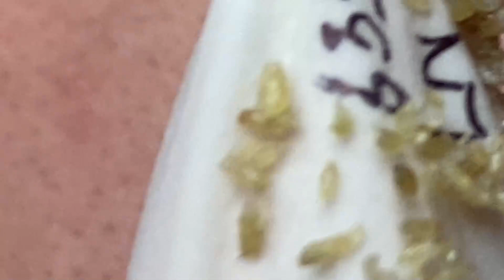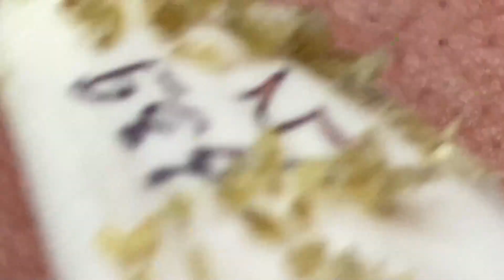Enjoy Every Day With The Best Video Loan Nguyen Spa # 57688